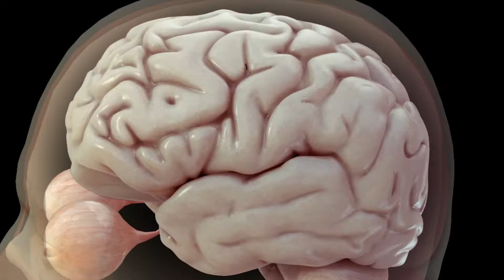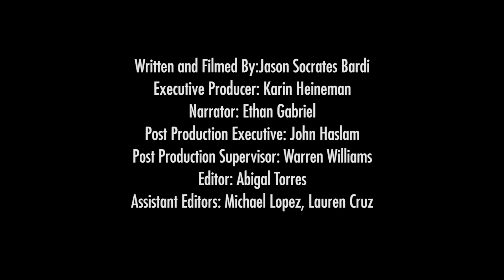Web Content: Burden of a Concussion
(Inside Science) -- In simple terms, a concussion is some form of neurological deficit that happens because of a bump, blow or jolt to the head. In broad terms, concussions fall on a much larger spectrum of what are called traumatic brain injuries, a major cause of death and disability.

"There are about 250,000 people who are hospitalized as a result of a traumatic brain injury each year and about 50,000 deaths. On the concussion side, which again represents the vast majority, there's about 1.8 million people who present to an emergency room every year following a concussion. There are another estimated 2 million people who sustain a concussion and then either don't seek treatment or seek treatment through an outpatient mechanism,” said David Okonkwo, clinical director at the UPMC Brain Trauma Research Center.

In recent years, much attention has been paid to the problem of head injuries in sports, particularly concussions sustained in sporting events.

"I’m the director of our brain injury center, where we have a large team that deals with concussions. We'll see 400 or 500 folks each month, and most of them come through the sports medicine because most of the concussions are sports-related,” said Mark Proctor, neurosurgeon-in-chief at the Boston Children's Hospital.

This attention has led to greater awareness of the problem -- among doctors, fans, coaches and the players themselves.

“The Pittsburgh Steelers in particular have had a very long history of commitment to the reality of concussion in football. They were the first franchise to have a neurosurgeon, Joe Maroon, on the medical staff. Many of the tools and technologies that we use to evaluate concussions that are used on a national basis trace their roots to work that was related to this issue with the Pittsburgh Steelers,” said Okonkwo.

But the impacts of concussions and traumatic brain injuries are felt far beyond competitive sports. Whether by accident or ill intent, head injuries are seen all too often in other walks of life -- the military, where soldiers serving in war zones are exposed to explosions; car crashes, where head injuries are common; everyday life, where people can take bad falls -- and, tragically, even small children are vulnerable.

"So, you look where the head injuries occur outside of sports, and you can almost break it into age range, right? So, for young children, the biggest risk is probably what we call non-accidental trauma, or another word would be child abuse, where we know that that happens, and that's a leading cause of brain injury under two years of age. As you start to get older, then it's things like falls and bicycle accidents. So, whether or not bicycles are considered sports is -- most of these are just recreational accidents. So that's an area. Then clearly motor vehicle accidents is a big area,” said Proctor. Understanding these problems can lead to change.

“I mean we do know that driving slower makes a difference. I don't know that we'll see a giant impact there. I do have to say car companies have led the way in safety, right? So, we've actually seen reductions in traffic fatalities for a number of years in a row just because cars are safer in between the airbags and the anti-lock brakes and the traction control. Traction control is probably one of the bigger things that's really helped prevent injury,” said Proctor.

Researchers say that some improvements are also being seen in professional sports.

"The quality of the concussion evaluation and concussion protocol at the professional sports level has had a trickle-down effect that has broadly impacted recreational sports across our country in a very positive way,” concluded Okonkwo.